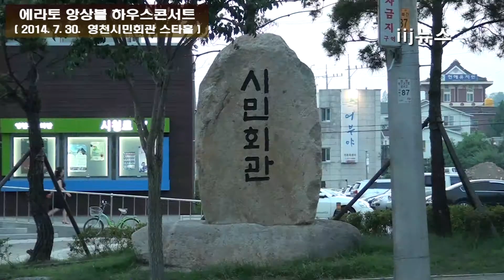에라토 앙상블 하우스 콘서트 (영천시민회관 스타홀)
‘대한민국 공연장 습격’이라는 모토를 건 ‘에라토 앙상블’공연이 7월 30일 저녁 8시 영천시민회관 스타홀에서 열렸다.

이날 공연은 객석에서 감상을 하던 기존의 관람 방식과는 달리, 200명의 관중들이 무대에서 연주자와 같이 호흡하며 감상하는 새로운 형태의 하우스콘서트 방식으로 진행되었다.

아울러 에라토 앙상블의 연주는 일반인들에게 다소 어렵고 생소할 수도 이는 클래식이라는 장르를 관람객들이 쉽게 이해할 수 있게 각 연주 전 해당곡에 대한 설명과 함께 진행되었다.

새롭게 단장하여 영화상영 등으로 인기몰이를 하고 있는 영천시민회관에서는 매달 다양한 기획공연을 마련하고 있다.